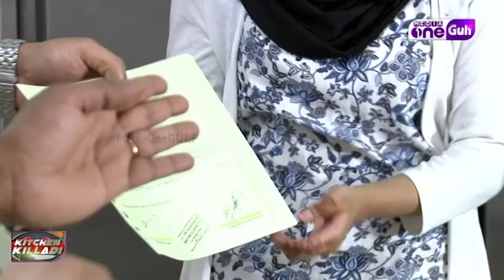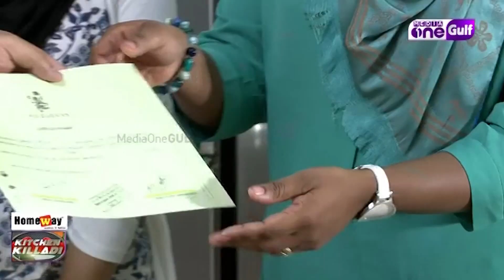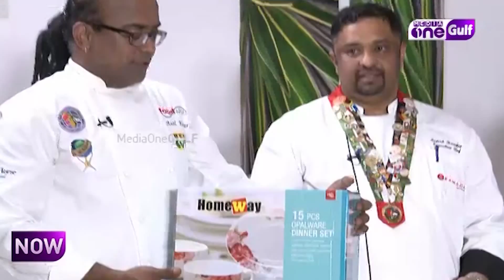Kitchen Killadi 2 Part 2